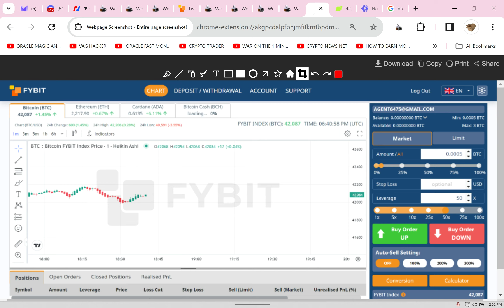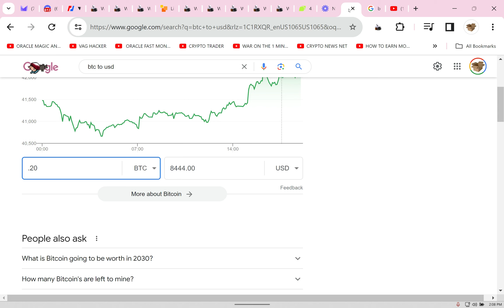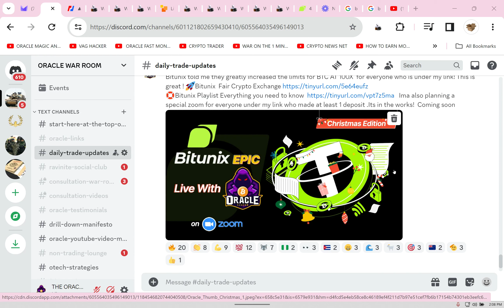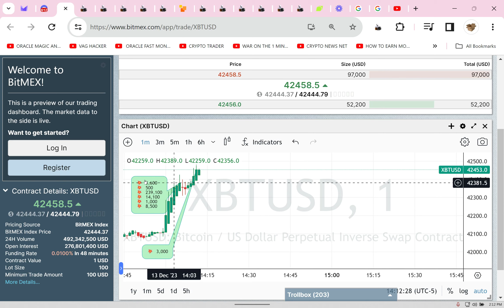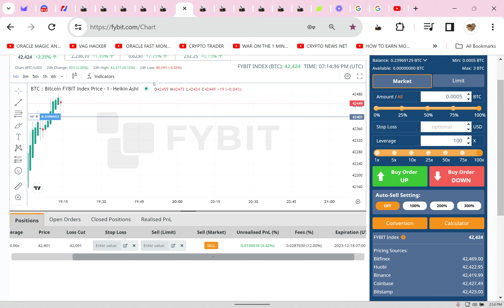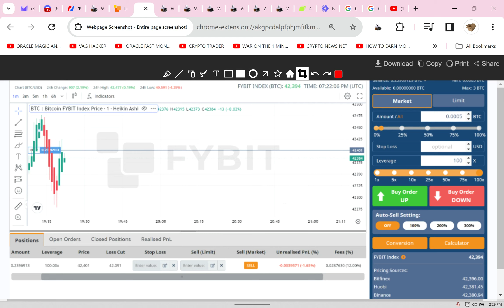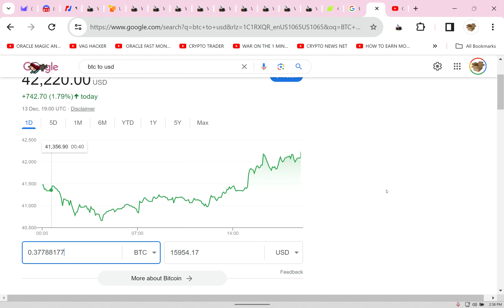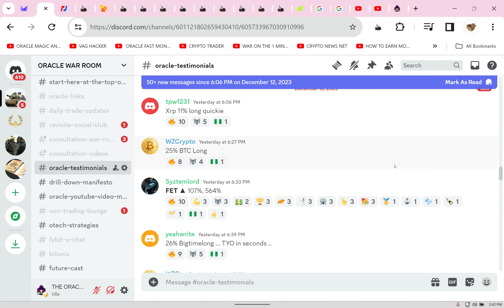5 Rapid fire 100X Bitcoin Trades $7,500 in 11 minutes